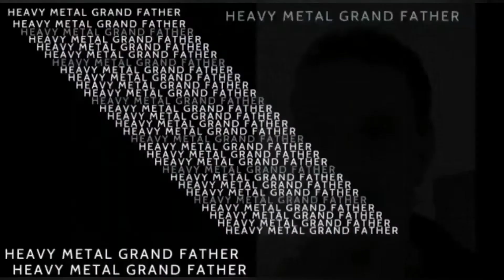levy arviossa 2 albumia